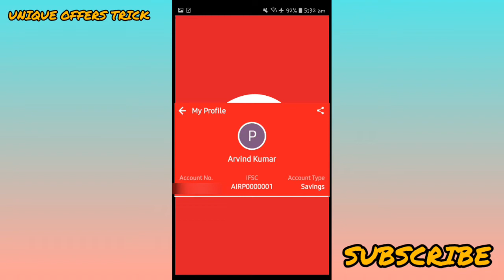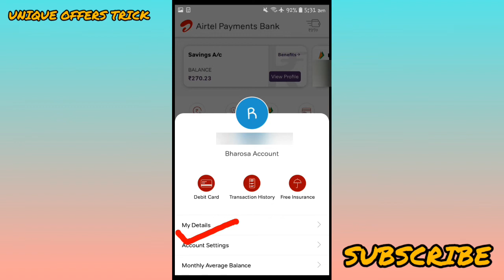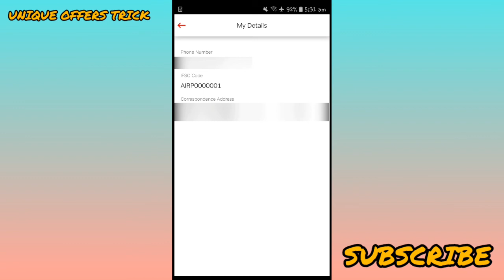Airtel Payments Bank Account Number & IFSC Kaise pata Kare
Hello Everyone I hope ye video apko pasand

1. how to see Airtel payments bank account number

2. how to see ifsc airtel payments bank

3. see Airtel payments bank ifsc and account number